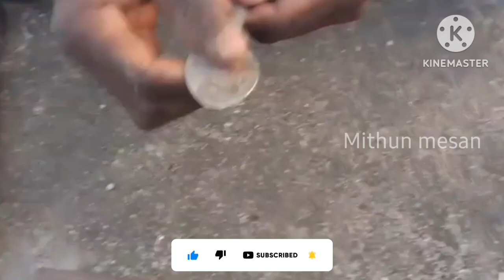How to make a mini karni || chota karni banana ki tarika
full processing construction video